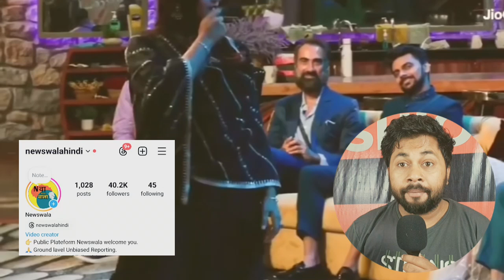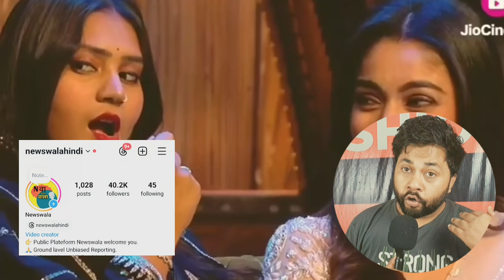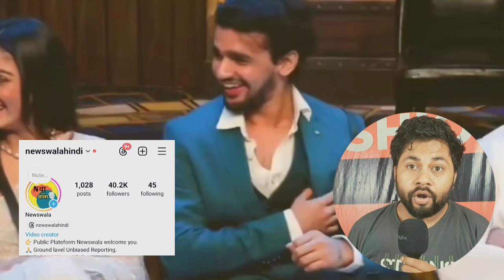Shocking Double Elimination? Bigg Boss के घर से कौन हुआ Eliminate? Bigg Boss Ott 3 Big Update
Hashtags for SEO:
Images used from JioCinema.